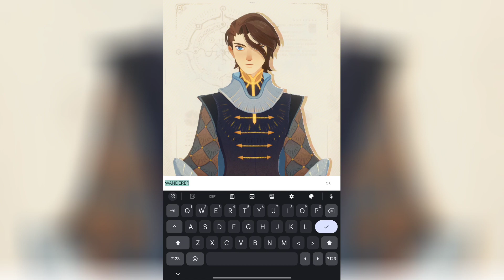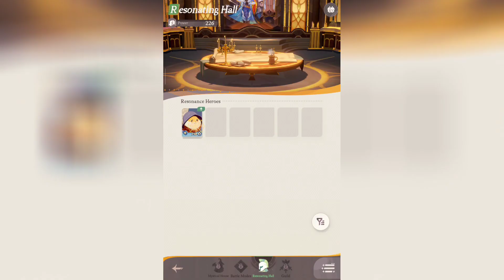AFK Journey Gameplay Walkthrough Part 1 - Tutorial (Android, iOS)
📱APP DESCRIPTION

AFK Journey - Free

Step into Esperia, a fantasy world full of magic—a lone seed of life meandering among the sea of stars. And on Esperia, it took root. As the river of time flowed, the once all-powerful gods fell. As the seed grew, each branch sprouted leaves, which became the races of Esperia.
You will play as the legendary mage Merlin and experience strategically tactical battles. It's time to dive into an unexplored world and embark on a journey to unlock a hidden mystery together with the heroes of Esperia.

ANYWHERE YOU GO, MAGIC FOLLOWS.
Remember, only you can guide heroes to pull the sword from the stone and learn the truth about the world.

Explore Ethereal World
Lead the Six Factions to their Destiny
• Immerse yourself in the captivating realm of a magical storybook, where you can singlehandedly explore the world. From the shining fields of Golden Wheatshire to the luminous beauty of the Dark Forest, from the Remnant Peaks to the Vaduso Mountains, journey through the wondrously diverse landscapes of Esperia.
• Form bonds with the heroes of the Six Factions on your journey. You are Merlin. Be their guide and help them become who they were meant to be.

Master Battlefield Strategies
Conquer Each Challenge with Precision
• A hex battle map allows players to freely assemble their hero lineup and strategically position them. Choose between a bold strategy centered around a powerful main damage dealer or a more balanced team. Witness different outcomes as you experiment with various hero formations, creating an engaging and unpredictable gameplay experience in this fantasy adventure.
• Heroes come with three distinct skills, with the ultimate skill requiring manual release. You must time your attack at the right moment to disrupt enemy actions and seize command of the battle.
• Various battle maps offer different challenges. Woodland battlefields offer strategic cover with obstacle walls, and clearings favor rapid assaults. Embrace the distinct strategies that allow a variety of tactics to thrive.
• Master the use of flamethrowers, landmines, and other mechanisms to triumph against your enemies. Skillfully arrange your heroes, strategically utilizing isolating walls to turn the tide and reverse the course of battle.

Collect Epic Heroes
Customize Your Formations for Victory
• Join our open beta and discover 46 heroes from all six factions. Witness the Lightbearers, who carry the pride of humanity. Watch the Wilders flourish at the heart of their forest. Observe how the Maulers survive against all odds through strength alone. The Graveborn legions are amassing, and the eternal clash between the Celestials and the Hypogeans continues. — All are waiting for you in Esperia.
• Choose from the six commonly-used RPG classes to create different lineups and adapt to various battle scenarios.

Acquire Resources Effortlessly
Upgrade Your Equipment with a Simple Tap
• Say goodbye to grinding for resources. Collect rewards effortlessly with our auto-battle and AFK features. Continue gathering resources even while you're sleeping.
• Level up and share equipment across all heroes. After upgrading your team, new heroes can share experience instantly and be played right away. Dive into the crafting system, where old equipment can be directly disassembled for resources. No need for tedious grinding. Level up now!